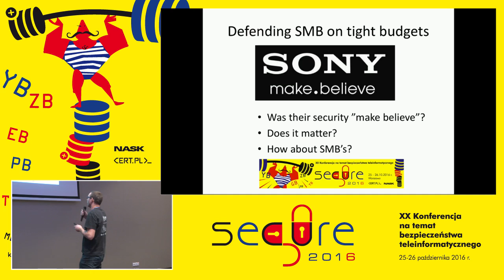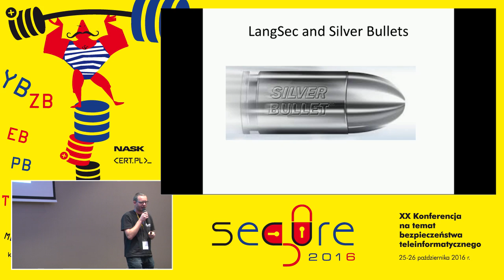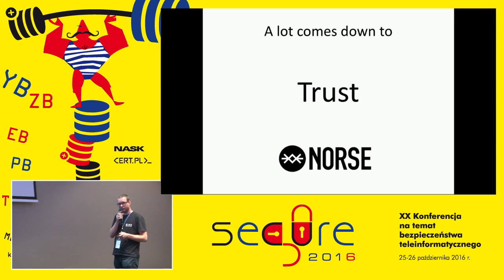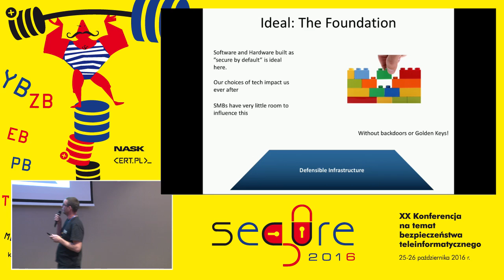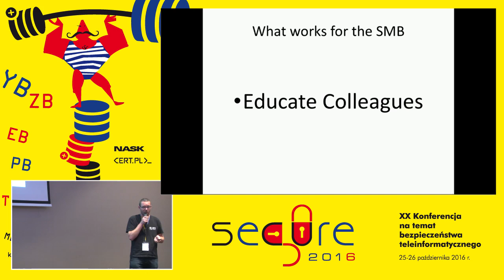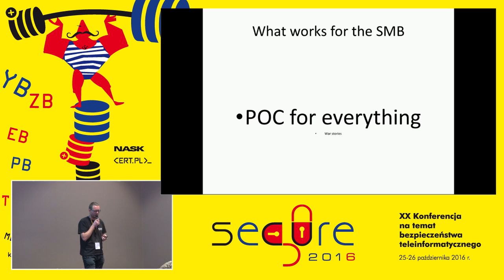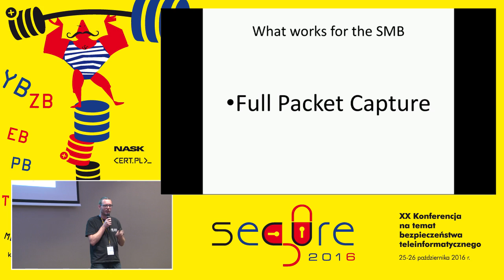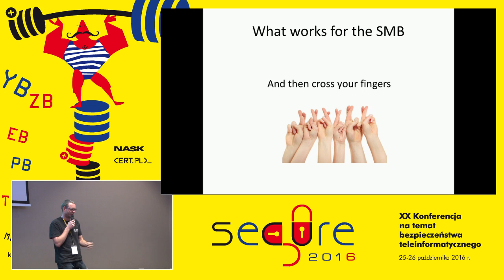D2S3 Claus Houmann Defending a small company Can SME's defend against hackers and how can we help